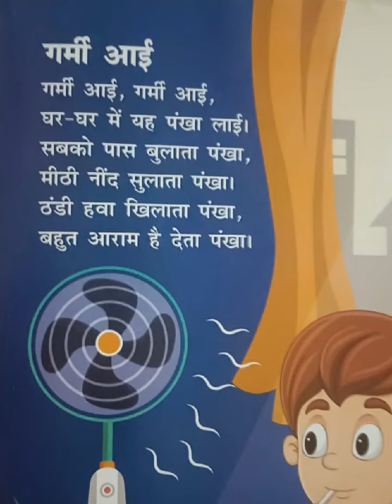Garmi Aye l Hindi poem kids learning video